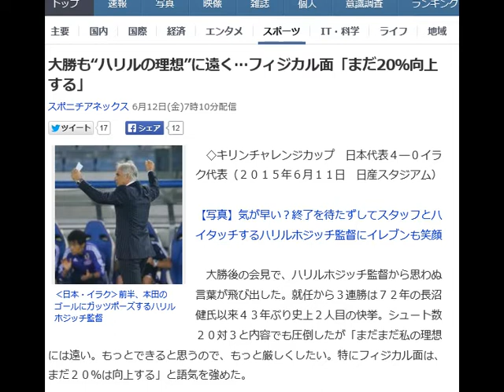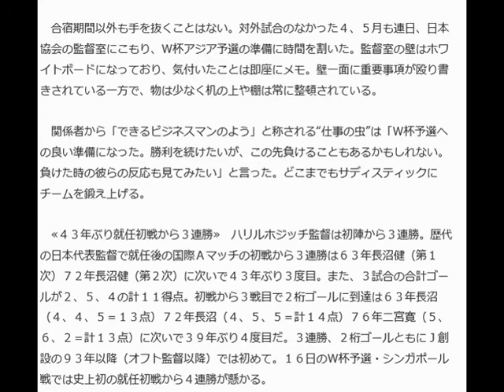大勝も“ハリルの理想”に遠く…フィジカル面「まだ20％向上する」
‹日本・イラク›前半、本田のゴールにガッツポーズするハリルホジッチ監督

　◇キリンチャレンジカップ　日本代表４―０イラク代表（２０１５年６月１１日　日産スタジアム）

【写真】気が早い？終了を待たずしてスタッフとハイタッチするハリルホジッチ監督にイレブンも笑顔

　大勝後の会見で、ハリルホジッチ監督から思わぬ言葉が飛び出した。就任から３連勝は７２年の長沼健氏以来４３年ぶり史上２人目の快挙。シュート数２０対３と内容でも圧倒したが「まだまだ私の理想には遠い。もっとできると思うので、もっと厳しくしたい。特にフィジカル面は、まだ２０％は向上する」と語気を強めた。

 　８日からの全体合宿に先駆け、１日から欧州組によるトレーニングを実施。連日の２部練習で走り込みを行うなど厳しい練習を課したが、今後はさらに過酷なプログラムを組む方針を打ち出した。

 　アジア杯４強のイラクを寄せ付けなかった。前半に本田、槙野、岡崎が得点を重ねると、後半には途中出場の原口がダメ押し弾を決めて采配も的中。１６日のアジア２次予選シンガポール戦に向け、本田、香川、宇佐美を後半２１分に途中交代させて温存する余裕も見せた。

 　就任から言い続ける球際の強さ、縦への速い攻撃を選手が遂行。「攻撃の組み立てを抜本的に変えた。３、４人目の動きだし、１、２タッチを要求し、選手はよくやってくれた」と称えた上で「満足するのではなく、もっと向上するトライが必要」と気を引き締めた。

 　合宿期間以外も手を抜くことはない。対外試合のなかった４、５月も連日、日本協会の監督室にこもり、Ｗ杯アジア予選の準備に時間を割いた。監督室の壁はホワイトボードになっており、気付いたことは即座にメモ。壁一面に重要事項が殴り書きされている一方で、物は少なく机の上や棚は常に整頓されている。

 　関係者から「できるビジネスマンのよう」と称される“仕事の虫”は「Ｗ杯予選への良い準備になった。勝利を続けたいが、この先負けることもあるかもしれない。負けた時の彼らの反応も見てみたい」と言った。どこまでもサディスティックにチームを鍛え上げる。

 　≪４３年ぶり就任初戦から３連勝≫　ハリルホジッチ監督は初陣から３連勝。歴代の日本代表監督で就任後の国際Ａマッチの初戦から３連勝は６３年長沼健（第１次）７２年長沼健（第２次）に次いで４３年ぶり３度目。また、３試合の合計ゴールが２、５、４の計１１得点。初戦から３戦目で２桁ゴールに到達は６３年長沼（４、４、５＝１３点）７２年長沼（４、５、５＝計１４点）７６年二宮寛（５、６、２＝計１３点）に次いで３９年ぶり４度目だ。３連勝、２桁ゴールともにＪ創設の９３年以降（オフト監督以降）では初めて。１６日のＷ杯予選・シンガポール戦では史上初の就任初戦から４連勝が懸かる。

【関連記事】
カズも絶賛「躍動してた」　11継承　宇佐美が日本のアクセントに
 イラク指揮官お手上げ「我々は自信を失い、日本は自信をつけた」
 本田弾から４発！若手突き上げもゴールで結果「成長が遅すぎる」
 主審の差別的発言問題、読唇術で解析も…意見書提出
 長沼健  、  二宮寛  、 キリンチャレンジカップ  を調べる